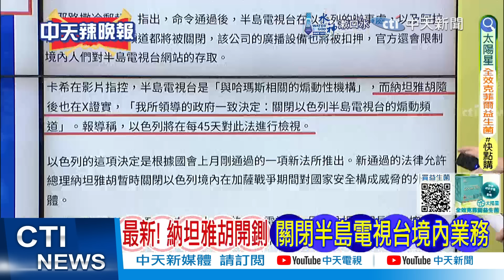納坦雅胡開鍘 關閉半島電視台境內業務 | 納坦雅胡急了 栗正傑:「中東的蔡英文」 |【張雅婷辣晚報】精華版@中天新聞CtiNews